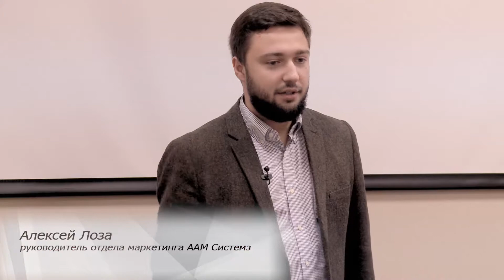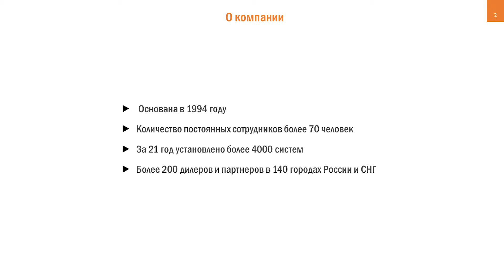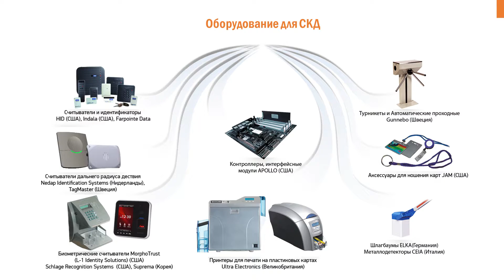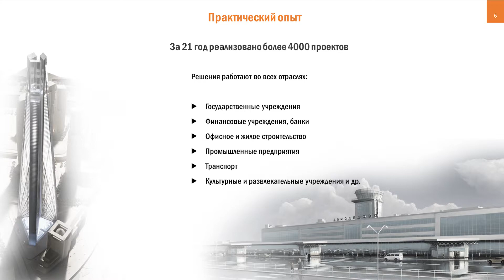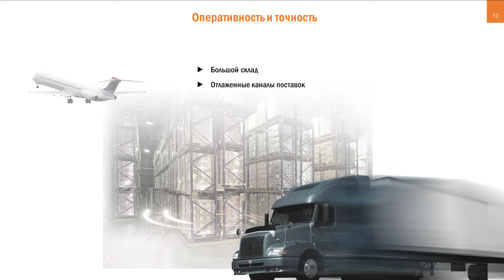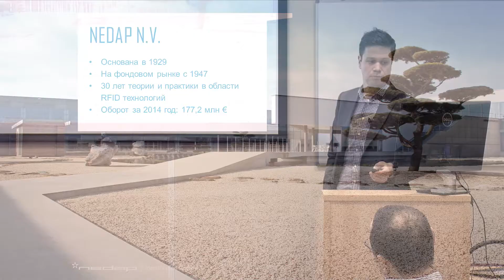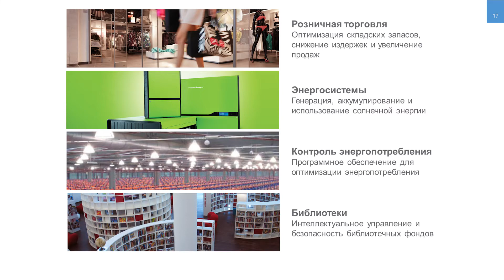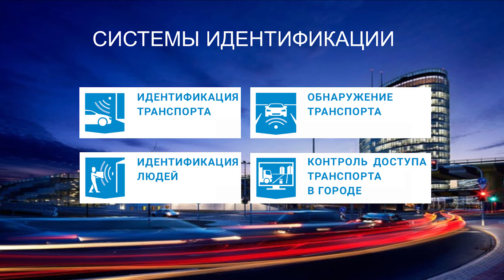О компаниях Nedap IS и ААМ Системз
Вступительная часть семинара, посвященного решениям NEDAP IS. Семинар проходил 10 ноября 2015 года в офисе компании ААМ Системз.